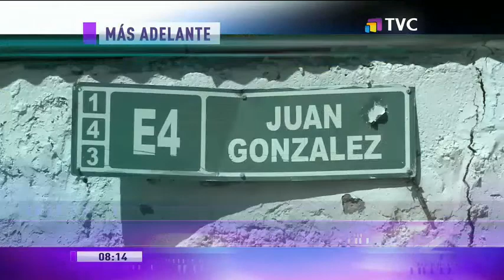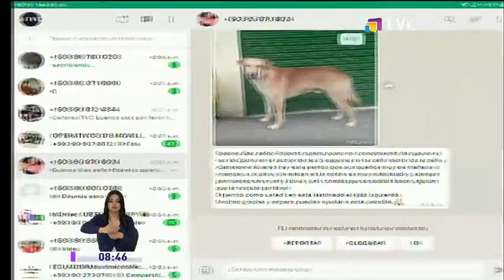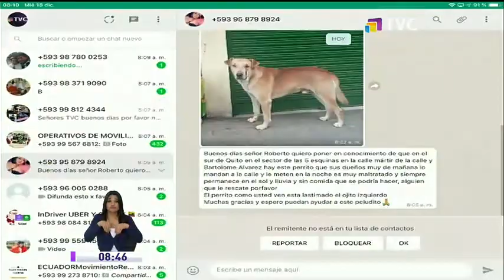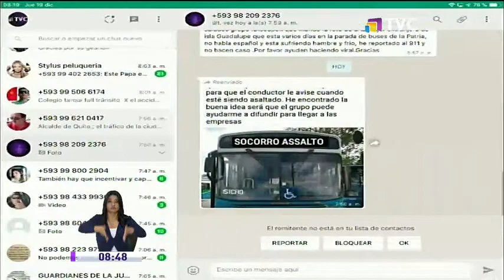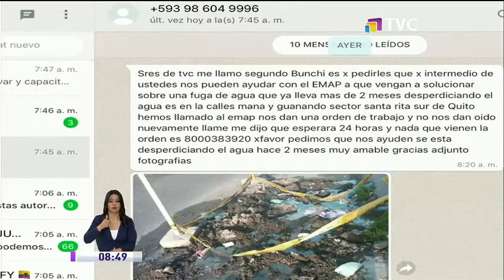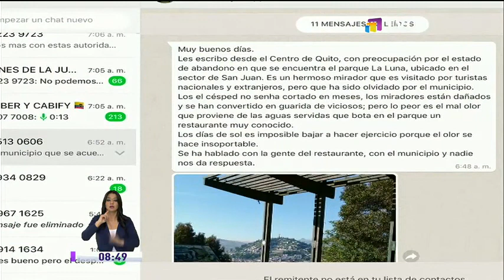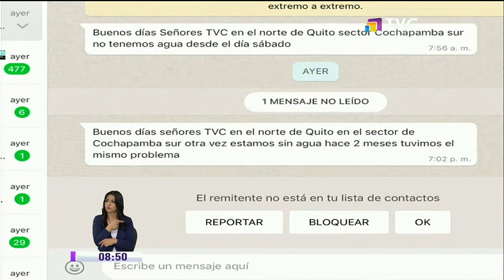TVC En La Comunidad: Programa del 20 de diciembre de 2019